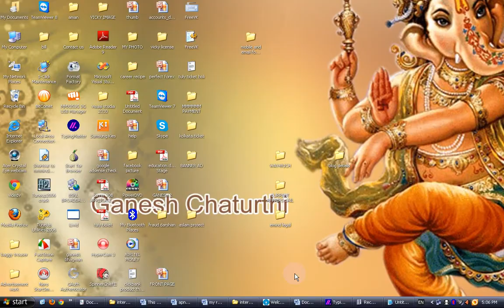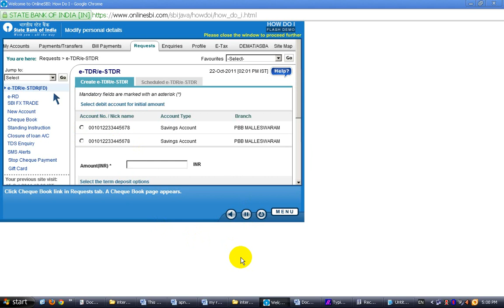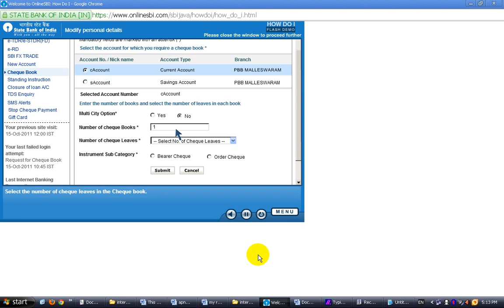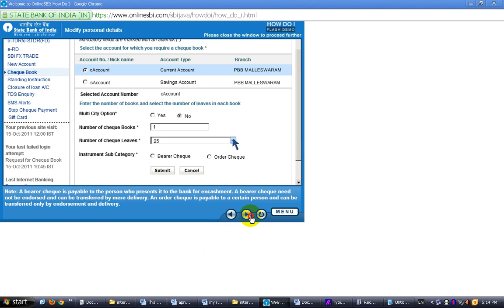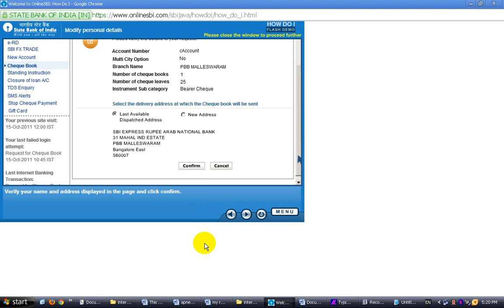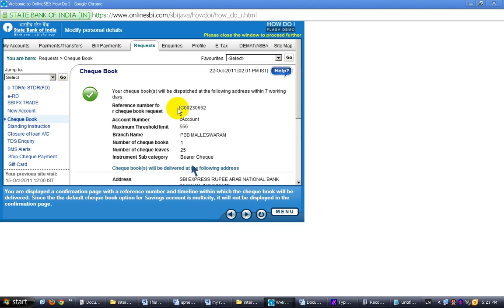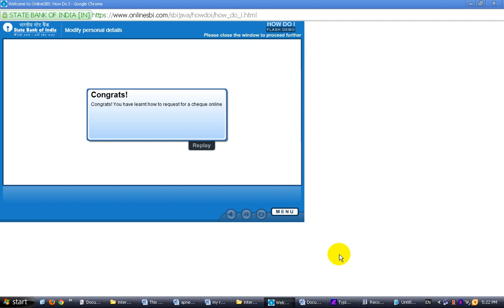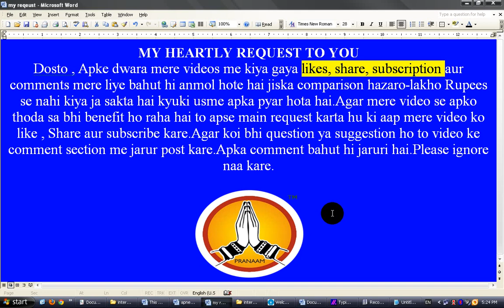Internet banking ke through online check ke liye kaise apply kar sakte hai - video tutorial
Mr. Abhishek Anand

Dear friends, video me apko bataya gaya hai ki aap internet banking ke through kaise online check ke liye apply kar sakte hai.Internet banking me jab aap online check ke liye aaply karte hai to fee apke account se cut kar liya jaata hai aur aur check courier ke madhyam se apke ghar ke address per pahucha diya jata hai.

Full video tutorial about issueing check through internet banking
Internet banking issue check full video tutorial
Step by step video tutorial about issue check through internet banking
How to aaply for check online through internet banking
Internet banking apply check online

Tag  ;